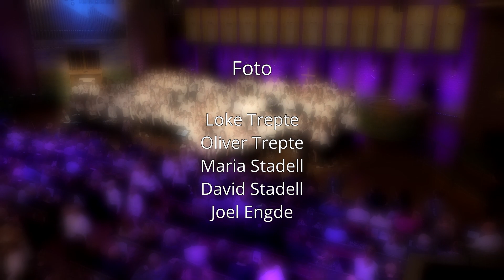Sollentuna Musikklassers höstkonsert årskurs 4 - 6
Inspelat i Immanuelskyrkan 19 oktober 2023.